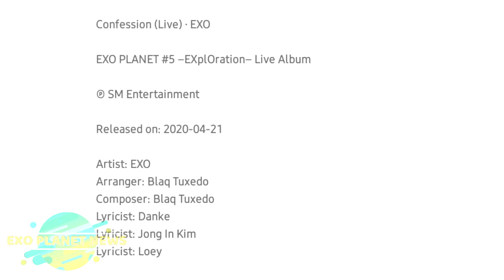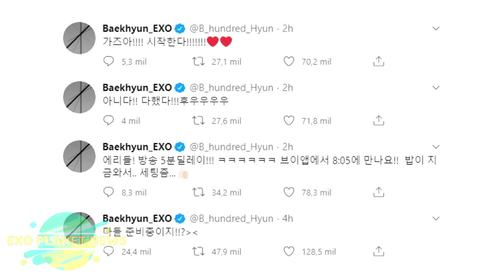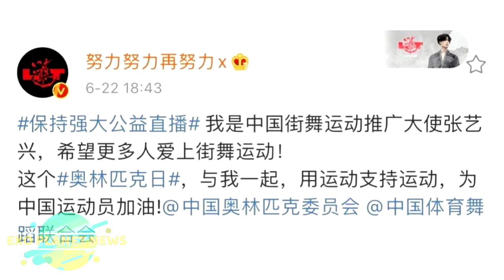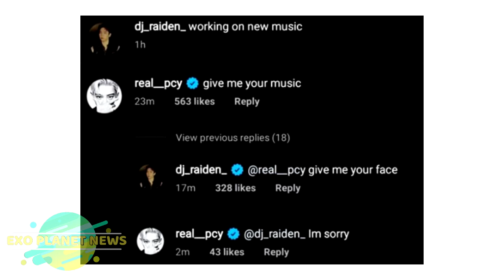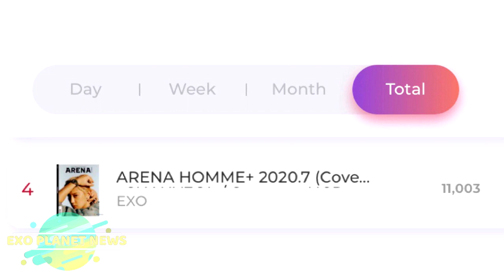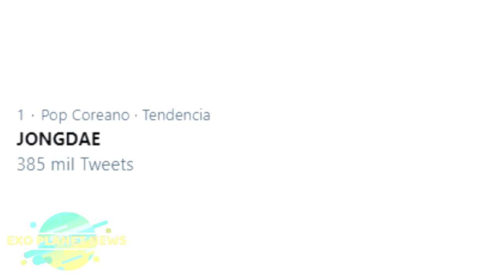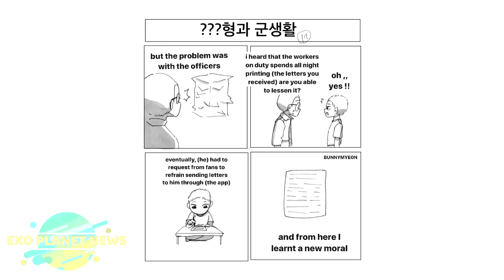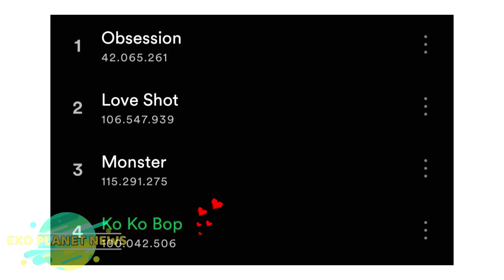EXO Planet News 55° Edicion /Junio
Este video es meramente informativo sin fines de lucro. Todos los derechos de autor son reservados.

-CREDITOS-

Guión: Allys Paredes
Edición de Guión: Hellen B
Audios: Sofía Copare
RV: Reyna
Edición de Video: Durazno.jpg